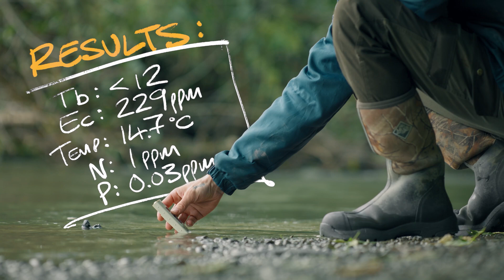What is a Leaky Dam & how do you make one?